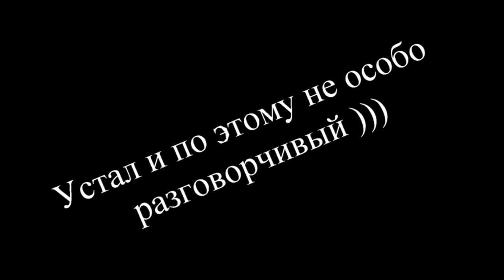Букет Камисори Часть 2